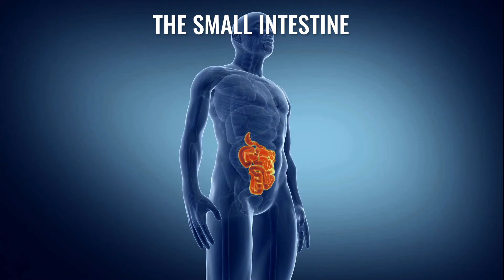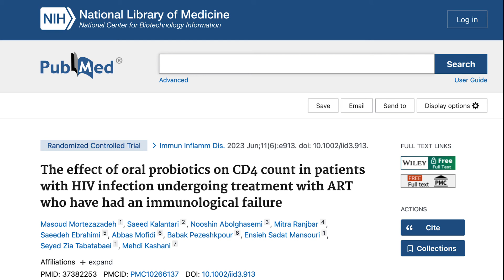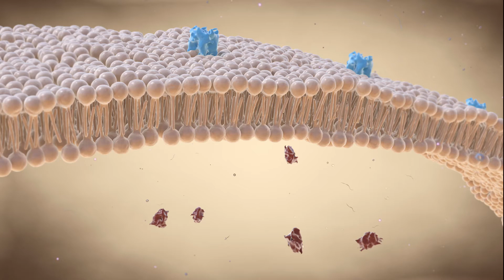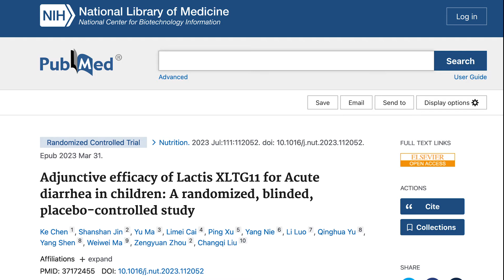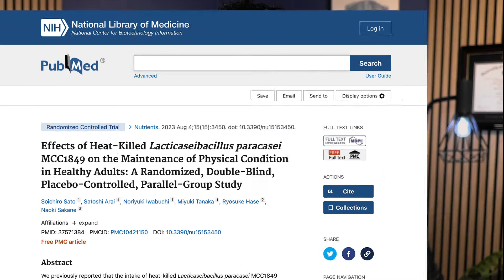How Probiotics Improve Immune Health and Reduce Diarrhea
This powerful supplement can greatly improve your immune health, reduce diarrhea and heal your gut. In this clip, I’ll cover how to boost your immune system and I’ll share a protocol that is proven to help you heal. Learn more, watch now!

Read these next 👇
➡️The Truth About the Symptoms of Hashimoto’s Flare-Ups